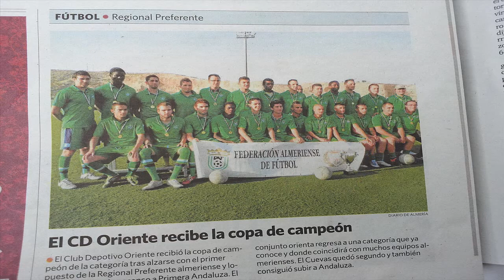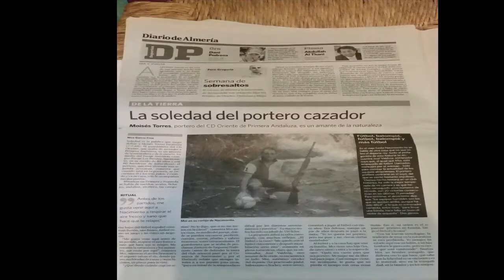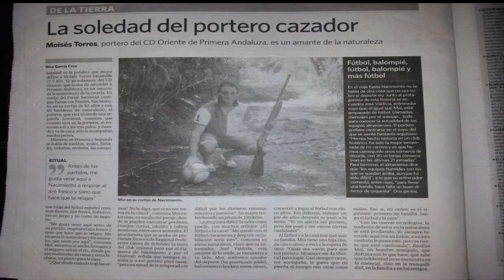Moises big goalkeeper